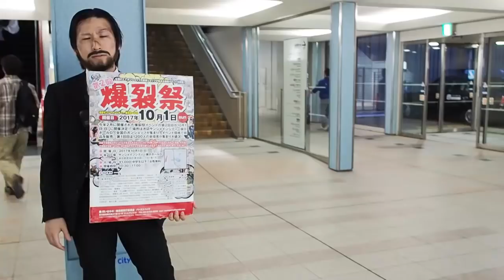第2回「爆裂祭」池袋サンシャインシティ 展示ホールD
★爆裂祭★